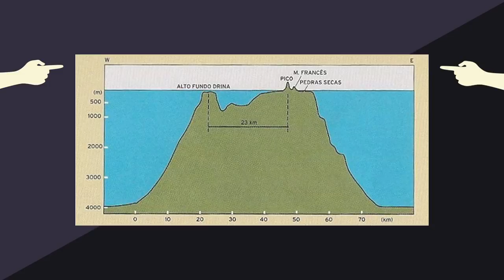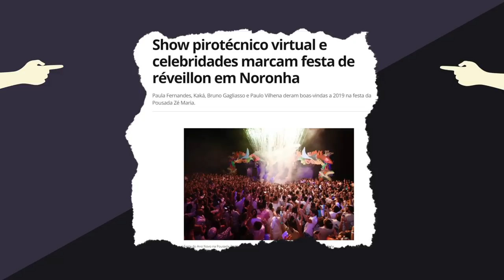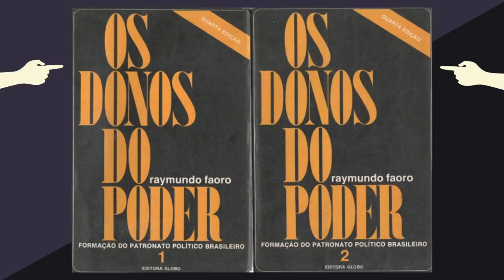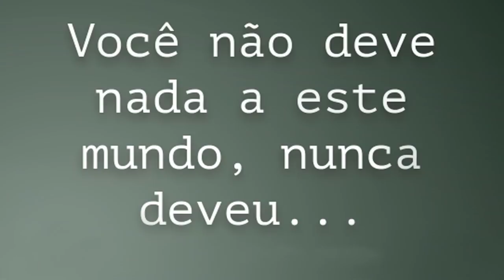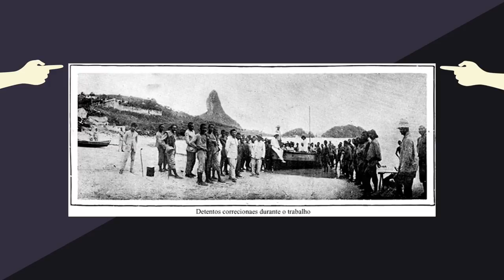FERNANDO DE NORONHA: O PRIMEIRO DONO DO BRASIL - EDUARDO BUENO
Fernando de Noronha! Repita comigo: Fernando de Noronha! Xi, repetiu errado, mané! O certo é Fernão de Loronha!  Sim, esse era o nome original do cara. Mas quem foi, afinal, esse tal de Fernão de Loronha que a gente agora chama de Fernando de Noronha? Ora, foi o primeiro dono do Brasil! De início , ele ganhou a ilha que ainda hoje leva seu nome. Depois, ganhou o resto todo. Venha conhecer esse homem, e essa história, em mais um sensacional episódio que nunca, jamais, haverá de cair no ENEM.

• Coleção Brasilis - Eduardo Bueno - Sextante:
• A Viagem do Descobrimento - Eduardo Bueno - Sextante:
• Náufragos, Traficantes e Degredados - Eduardo Bueno - Sextante:
• Capitães do Brasil - Eduardo Bueno - Sextante:
• A coroa, a cruz e a espada - Eduardo Bueno - Sextante:

| BIBLIOGRAFIA DO EPISÓDIO FERNANDO DE NORONHA: O PRIMEIRO DONO DO BRASIL - EDUARDO BUENO |

• Brasil, uma história - Eduardo Bueno - Sextante:
• Pau-Brasil - Eduardo Bueno - Axis Mundi
•  Pau-Brasil na História Nacional - Bernardino de Souza - Cia Nacional
• O Paraíso do Vulcão - Vários Autores - Editora Terra Virgem

| MÚSICAS - CRÉDITOS |
• Black Diamond Bay - Bob Dylan - Guitar Cover
• Fernando de Noronha - Tiee (Cayo Cover)
• Musica de flauta Indiana de Fundo: musica instrumental para meditar
• AC/DC Highway To Hell Cover
• Raízes do sertão - Dono dos teus olhos